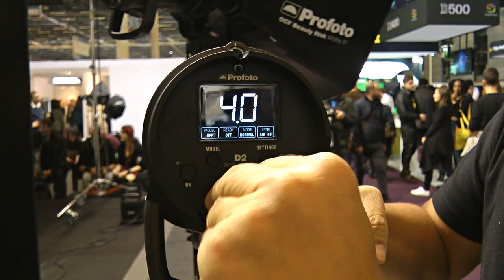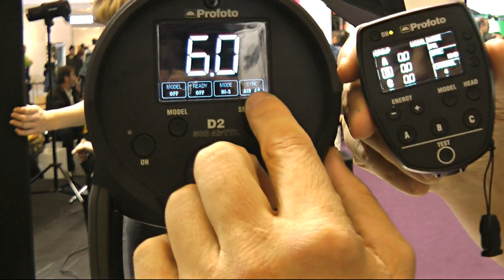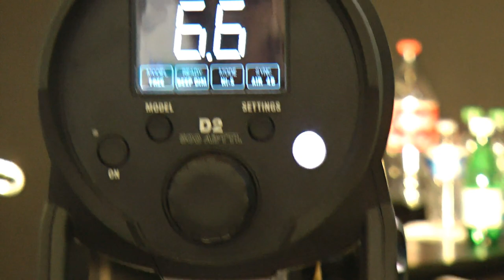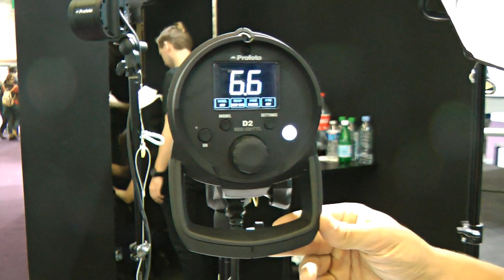Profoto D2: le flash le plus rapide du monde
- Mes formations sur l'utilisation des flashs et mes plugins pour la Retouche de Portrait, Le Noir et Blanc et l'animation de photos.

En vous inscrivant à fotoloco.fr vous recevrez gratuitement 2 ebooks sur le Studio de Rue, modèles de contrat photo éditables, tableaux de profondeur de champ et bien plus ici: